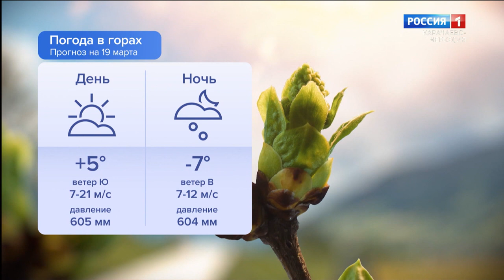Утро России. Карачаево-Черкесия 19.03.2024